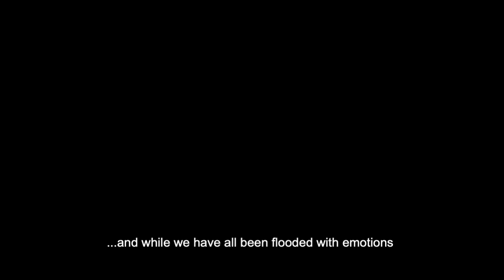UUCBHAM Sermon Snapshot from "Finding Justice in the Pandemic" - May 10, 2020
This excerpt is from our Sunday service with Rev. Julie Conrady!

We continue to use our Facebook and Instagram pages:
-UUCB's Religious Education page (Nicole is uploading videos, curriculum, and crafts daily!)

Finally, I am more than happy to have one-on-one conversations during this time. Please schedule using and I will send you a Zoom link for your appropriate time. I am here for you!